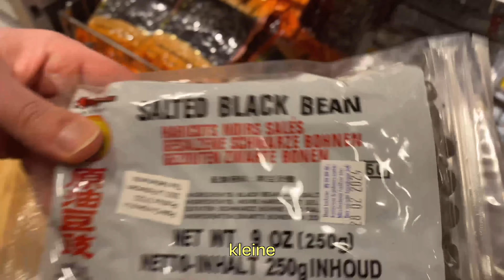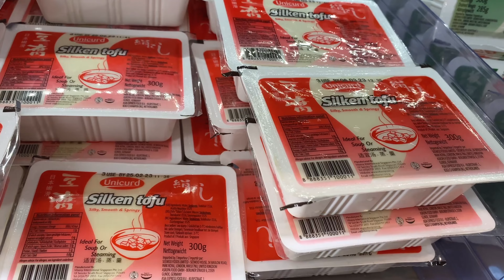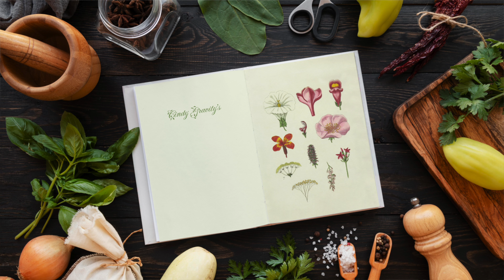Mapo Tofu, der Negroni unter den Chili Gerichten.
5 EL Öl (neutral) in den Wok geben.

Dazu 2,5 EL Chili Bohnen Paste
bei mittlere Hitze (es darf nicht anbrennen), circa 3-5min bis das Öl richtig rot ist.

Dann
1 EL fermentierte Bohnen (grob gehackt)
1 tl Chili Flocken (auch weniger je nach Bedarf)
dazu geben und ca 2min im Wok köcheln (bis es köstlich riecht).

Dann
1 EL Knoblauch (fein gewürfelt)
1 EL Ingwer (fein gewürfelt)
dazu geben und ca 2min im Wok köcheln (bis es köstlich, neu und aufregend riecht).

Dann
175ml Wasser
1/4 tl weisser Pfeffer
dazu geben und dann direkt

500g extra weichen Tofu (in großen Würfel geschnitten)
vorsichtig in die Soße geben und unterrühren. Immer gentle damit er nicht zerbricht.

1 EL (Mais- oder Kartoffel-)Stärke mit 2 EL Wasser verquirrlen. Davon erstmal die Hälfte in den Wok geben und unterrühren. Je nach Bedarf den Rest noch hinzufügen. Die Soße wird dadurch dickflüssiger. Im Zweifel bei der Hälfte belassen.

Zum Schluss
0.5 EL Sichuan Pfeffer (je nach Bedarf mehr oder weniger)
mit in den Wok geben.

In eine schöne (!) Schüssel umfüllen (vorsichtig).

Mit
2 Frühlingszwiebeln (in Ringe geschnitten)
garnieren.

Das ganze mit Reis genießen. Enjoy.

mmh, was sollen wir deiner Meinung nach eigentlich als nächstes kochen?

Trag dich am besten in den Softness Report, unseren Newsletter ein 🌹

Hier findest du unsere neue Single Olivia und unsere LP "Brutally Soft" 💿

MAY CINDY BE WITH YOU ✨